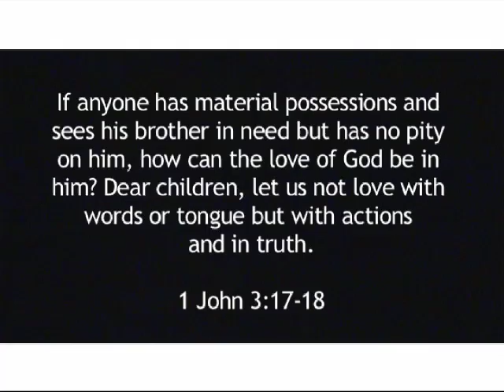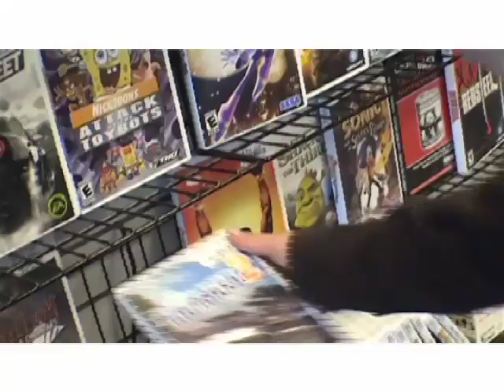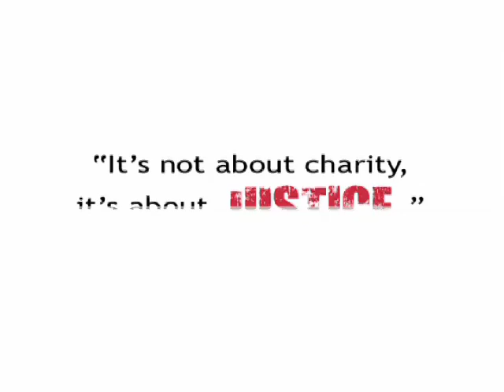GO Justice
Promotional video for a global outreach fund.